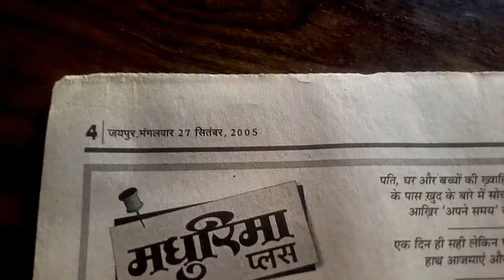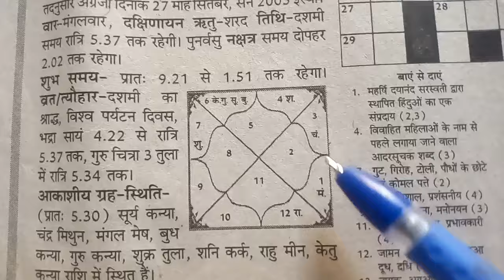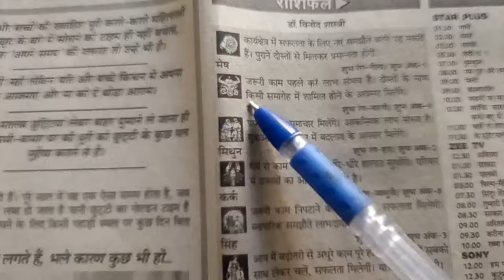राशिफल दैनिक भास्कर दिनांक- 27-9-2005 Rashiphal dainik bhaskar dinank - 27-9-2005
ग्रह स्थति
राशिफल
Grah sthathi
Rashiphal

विवाह और दाम्पत्य जीवन vivah aur dampatya jivan

kis mahadsha aur antardasha me hogi

विवाह कब होगा
शादी कब होगी
किस महादशा और अंतर्दशा में होगी

श्री गोपालदास नीरज जी की जन्म कुंडली का विश्लेषण shree Gopaldas Niraj Ji Ki Janm Kundli Ka Vishleshan

Bhawani Shankar Yogi S/O shree Babu Lal Ji Yogi

lekhak kavi chitrakar yoga in janm kundli
writer

Gurudeb Ravindranath Tagore ji ki janm kundli

घाघ भड्डरी की कहावतें (प्राचीन वर्षा विज्ञान पुस्तक) ghagh bhaddri ki kahavaten (prachin varsha vigyan book)

ग्रहों नक्षत्रों से वर्षा का ज्ञान
grahon nakshatron se varsha ka gyan

pustak पुस्तक

jyotish kaise shikhe
graho ke dwara varsha yoga
varsha kab hogi

surya budh shukra guru sani chandra mangal rahu ketu

विक्रम योग जन्म कुंडली में Vikram Yoga in janam kundli

रुद्र योग जन्म कुंडली में Rudra Yoga in janam kundli

चक्र योग जन्म कुंडली में chakra yoga in janam kundli

पर्वत योग जन्म कुंडली parwat yoga in janm kundli

हरि योग जन्म कुंडली में hari yoga in janm kundli

चन्द्र योग जन्म कुंडली  yoga in janm kundli

राष्ट्रपति योग जन्म कुंडली में Rashtrapati yoga in janm kundli

नृप योग जन्म कुंडली में
nrip yoga in janm kundli

 ग्रह से आजीविका कार्य कर्म grah se aajivika karya karm

छाप योग जन्म कुण्डली में
chap yoga in janm kundli

अशुभ योग का फल क्या होता है जन्म कुंडली में
ashubh yoga phal in janm kundli

विदेश यात्रा योग ज्योतिष शास्त्र में
videsh yatra yoga in Jyotish shastra
गजकेशरी gajkeshri योग

जन्म कुंडली में शुभ योग का फल

jyotish shastra me asubh yoga kaise banta he aur iska phal kya hota he janiye

ज्योतिष शास्त्र में अशुभ योग कैसे बनता है और इसका फल क्या होता है जानिए

पंचमहापुरुष योग जन्म कुंडली में
panchmahapurush yoga in janm kundli

धनवान, गुणवान, ज्ञानवान, राजा के समान जीवन व्यतीत,
dhanwan, gunwan, gyanwan, raja ke saman jivan vyetit

रुचक, हंस, मालव्य, भद्र, शश योग
ruchak yoga, hansh yoga, malvye yoga, bhadra yoga, shash yoga

rajyoga in kundi
राजयोग जन्म कुंडली में

वर्षा ज्ञान
जन्म कुंडली
ग्रह नक्षत्र

Murari lal yogi
Bhawani shankar yogi

मुरारी लाल योगी
भवानी शंकर योगी